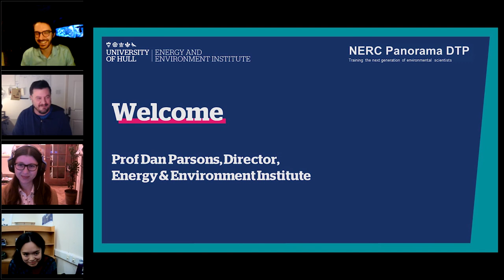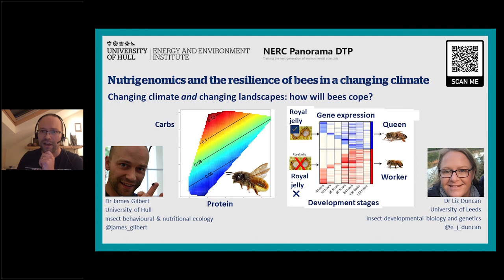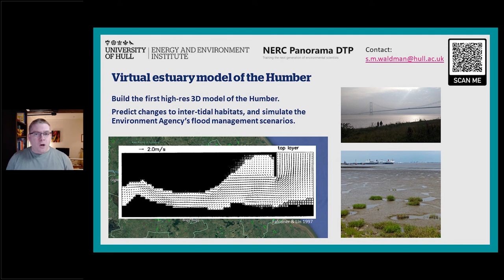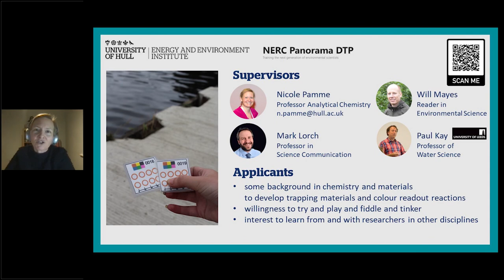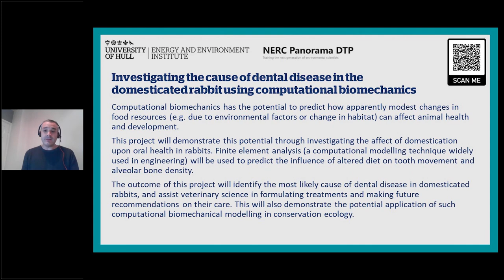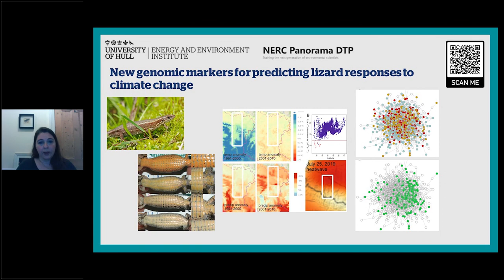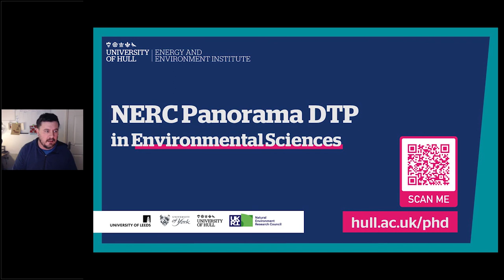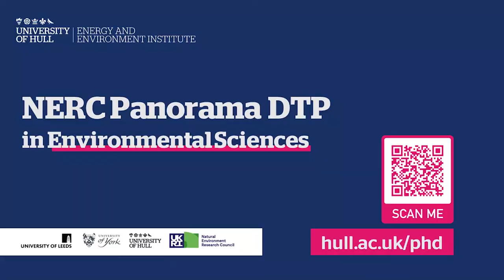Learn about Panorama Doctoral Training Partnership PhD Scholarships at the University of Hull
Find out about NERC-funded PhD Scholarships in Environmental Science through the Panorama Doctoral Training Partnership between the Universities of Hull, Leeds and York. At Hull, the Panorama DTP Programme is led by the Energy and Environment Institute. Watch this webinar for an introduction to the exciting training programme and hear from supervisors on 11 PhD scholarships across the broad themes of Atmosphere and Climate, Earth Processes and the Living World that are currently on offer for 2021 start.
We start with an introduction from the Hull programme leader, followed by flash presentations by supervisors on each of the 11 projects. The webinar closes with a Q&A involving current Panorama DTP students with attendees asking the key questions you want to know about this funded Phd programme.
to apply and kickstart your future while making a difference to the environment.